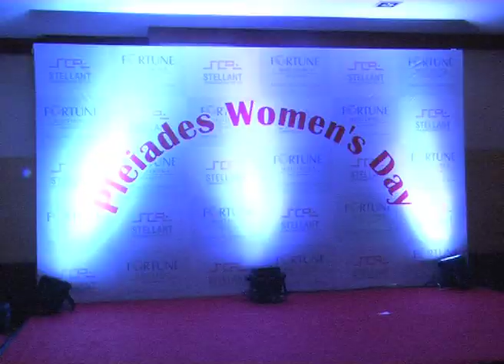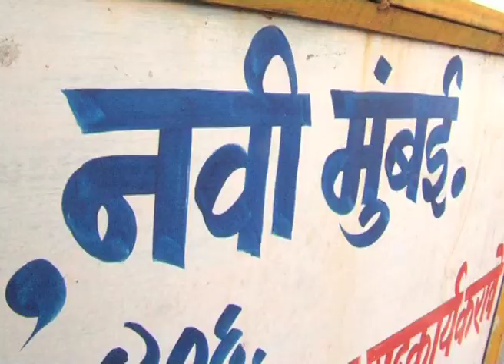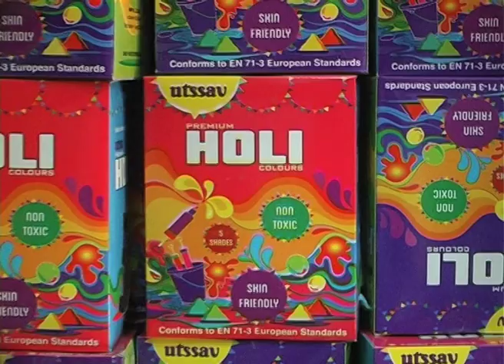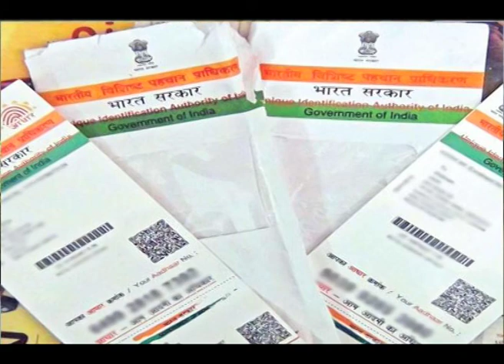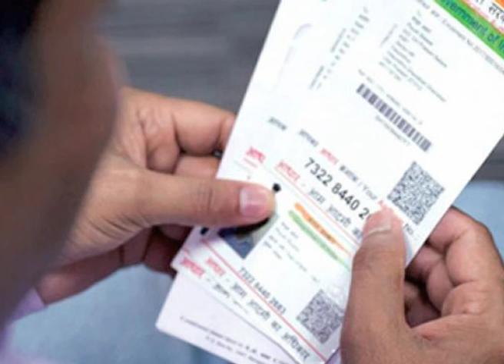9 March 17_Hindi